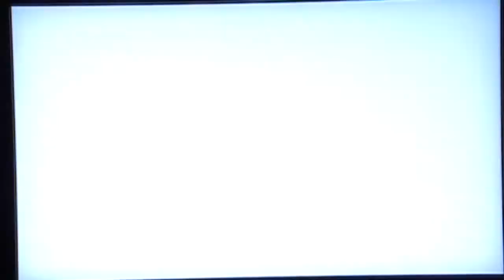Assassin's Creed Brotherhood DLC: The DaVinci Disappearance Buy or Deny? Part 7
This is my playthrough of the new DLC for Assassin's Creed Brotherhood: The DaVinci Disappearence with live commentary.